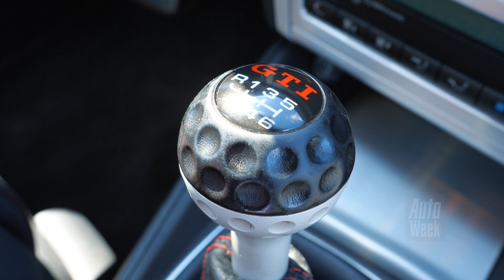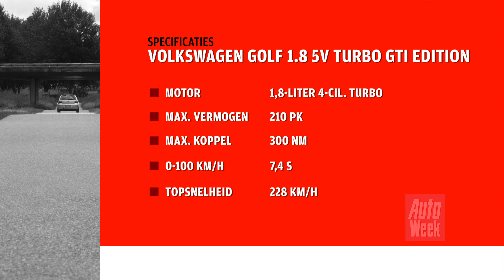Volkswagen Golf GTI Edition 25 - Classic Review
De Volkswagen Golf IV staat als GTI niet bekend als de allerleukste generatie. Er lagen snelle motoren in, maar de liefhebber heeft vooral oog voor de R32. Dat was Volkswagen's eerste R, met een potente 3,2 liter VR6, vierwielaandrijving en 241 pk. Dat zie je ook aan de prijzen. Maar de speciale feestversie van de GTI ter ere van 25 jarig-jubileum zijn we niet vergeten.